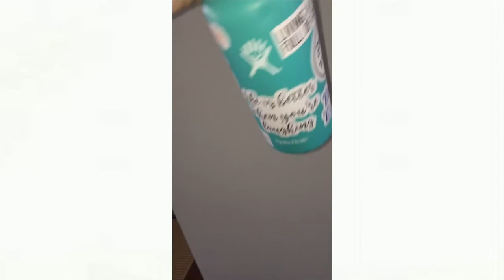my life in dsco's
hii guys!!! hope you enjoyed today's video!!!
 s o c i a l s :)

Tic Tok-@kayleegrace1

questions
age-13

state I live in- idk lol ;)